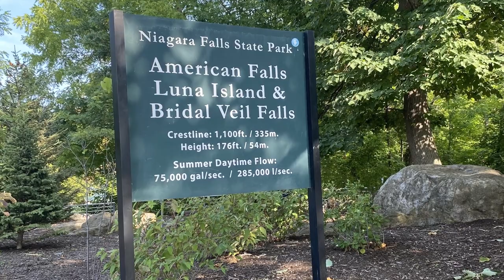Niagara Falls | Meeting Other Motovloggers | History of Goat Island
We had the pleasure of meeting with three other motovloggers while visiting Niagara Falls New York
Craig Hanesworth, Jarvis Biker and Spyder Wayne.